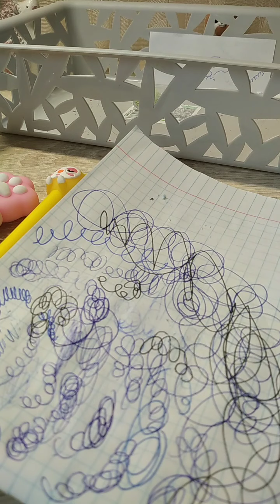Back to school🎒📚уборка канцелярии 🖌🖍📖📚уборка канцелярия я ручки маркеры#